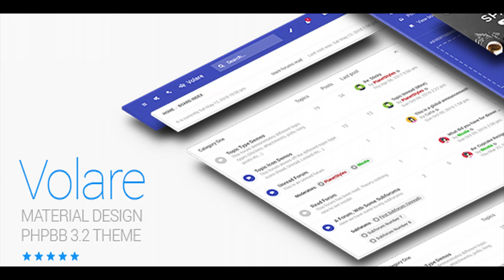Volare - Material Design phpBB 3.2 Theme (Responsive) | Themeforest Website Templates and Themes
Theme Version: 1.0.0 phpBB Version: 3.2.2 Volare is a beautiful, modern design for phpBB 3.2 based on the popular Material UI. Features: CSS3 Animations 2-click Logo Upload 2-click Background Upload 2-click Favicon Upload Fixed or Scrolling Header Custom Menu List or Grid Layout Fully Responsive Options Control Panel 16 Million Colours SVG Icons Fixed or Boxed Layout Customisable Social Icons Scroll to top button Profile Side Switcher (Left, Right or Horizontal) Pretty topic prefixes

download Volare - Material Design phpBB 3.2 Theme (Responsive) | Themeforest Website Templates and Themes